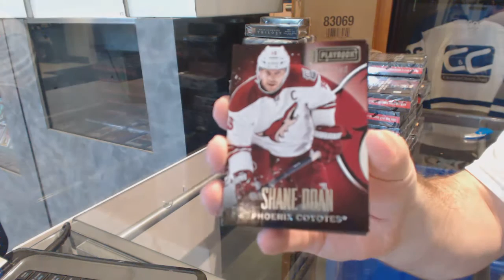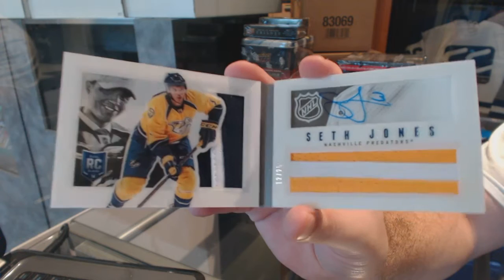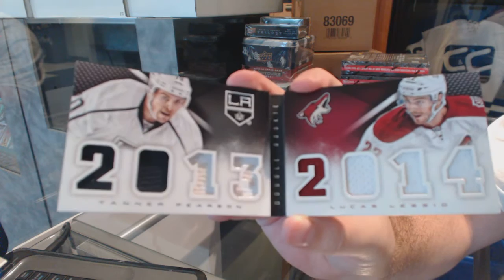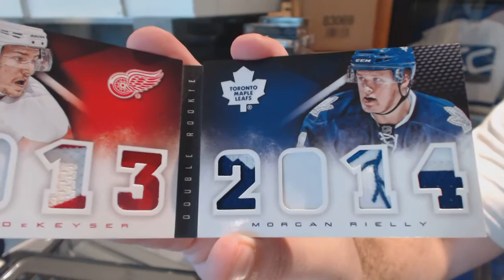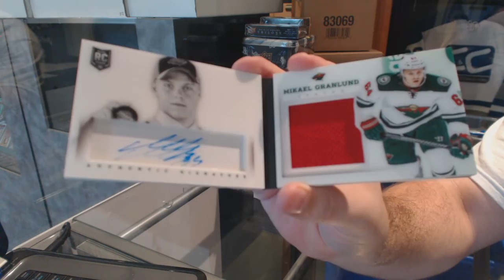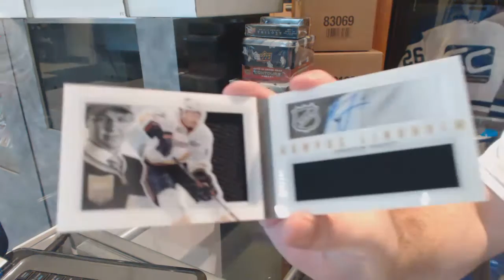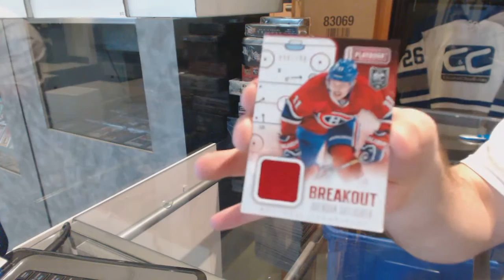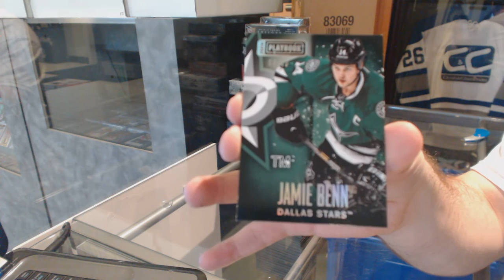13-14 Panini Playbook Hockey 12 Box Case Break - C&C 6158